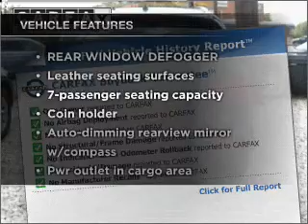2007 Audi Q7 - Laurel MD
Year: 2007
Make: Audi
Model: Q7
Trim: 3.6 Quattro Premium Sport Utility 4D
Engine: 6 cylinder 3.6 liter
Transmission:
Color: Blue
Mileage: 36128
Address:
9950 Washington Boulevard